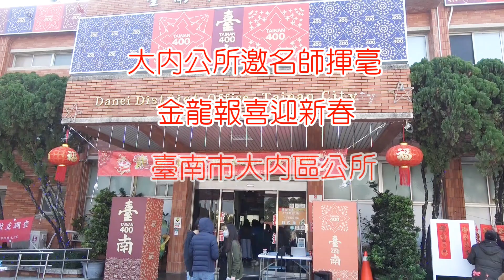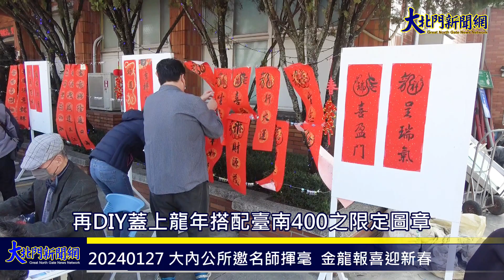20240127 大內公所邀名師揮毫 金龍報喜迎新春—大北門新聞網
為迎接臺南400龍年到來，臺南市大內區公所於今(27)日上午9點假公所前廣場舉辦「2024『龍』來大內~新春揮毫暨政令宣導活動」，藉以發揚臺灣特有的過新年寫春聯文化，也讓民眾提前感受傳統年節氣氛。本次由二溪國小醒獅戰鼓隊開場，精采演出氣勢如虹，現場熱鬧滾滾，立委陳亭妃秘書黃惠娥、立委郭國文秘書秦清安、臺南市議員吳通龍、陳秋宏議員助理許峻賢及尤榮智議員秘書楊素月、本區石城里楊聰進里長及石林里楊士人里長等貴賓出席參加。今日邀請名書法家：蕭基賦、鄭清和、楊金水、田淑美四位書法家現場揮毫，吸引約250位民眾駐足觀賞名家揮毫風采，感受書法游雲驚龍之震撼，獲得鄉親們大力讚許，場面熱烈並充滿濃濃年味，兩百幅春聯也被索取一空，民眾歡喜帶回家妝點門楣。
    活動同時規劃宣導闖關遊戲，讓民眾以輕鬆有趣的方式學習消防、水災、地震知識、登革熱防治及尋找書香認識圖書館等多元主題，集滿闖關印章後就能兌換禮品及紅包袋，再DIY蓋上龍年搭配臺南400之限定圖章，就能將極具特色與紀念價值的紅包袋帶回家。
大內區長李義隆表示，27日的新春揮毫提供限量免費春聯墨寶供民眾索取，每位老師字體獨樹一格，民眾可自行挑選喜愛的春聯作品回家張貼，除舊佈新。過年期間也歡迎民眾可至大內區旅遊，欣賞大內豐富的人文地產景資源，如二溪月世界、南瀛天文館、走馬瀨農場等，皆是過年走春的推薦景點。
    黃偉哲市長提醒民眾，冬日天氣變化大，早晚仍應注意保暖做好防寒準備，並且不忘防災防疫及政府各項資訊，健健康康，平平安安歡喜迎新年，祝福大家龍年行大運。